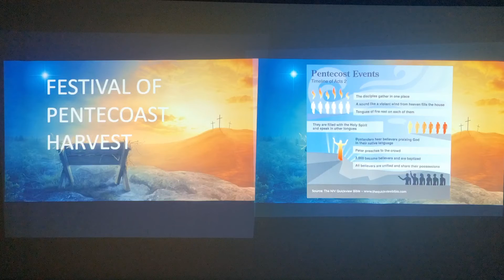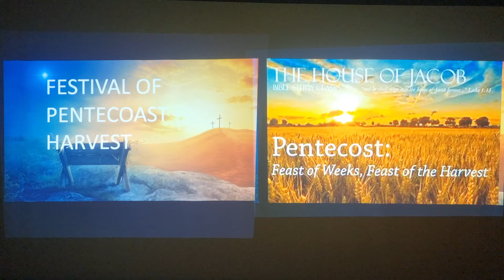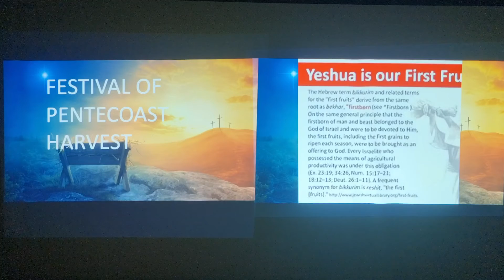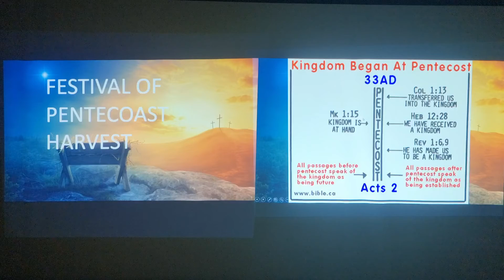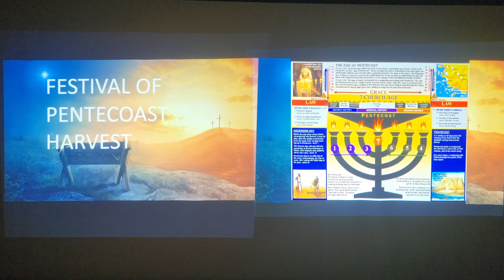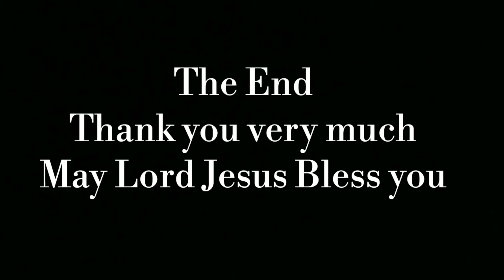Lent Days (Part-29) Festival Of Pentecost Harvest By Dr.S.G.Benjamin